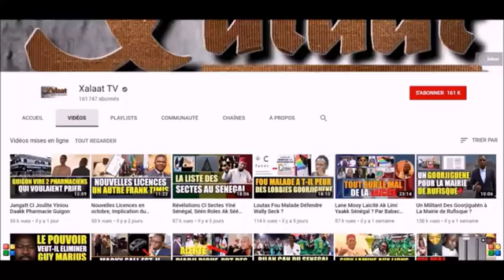BEStratégies Yi Askan Wi Wara Adopter Ngir Xééx Campagnou Nguur Gi - Pr. Cheikh Oumar Diagne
165. Parmi les hommes, il en est qui prennent, en dehors d'Allah, des égaux à Lui, en les aimant comme on aime Allah. Or les croyants sont les plus ardents en l'amour d'Allah. Quand les injustes verront le châtiment, ils sauront que la force tout entière est à Allah et qu'Allah est dur en châtiment ! ...S02